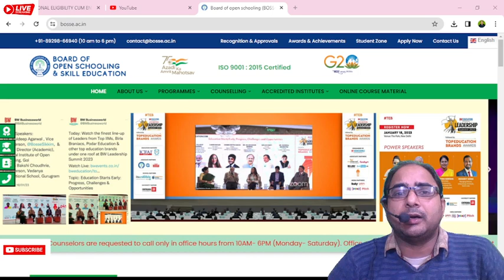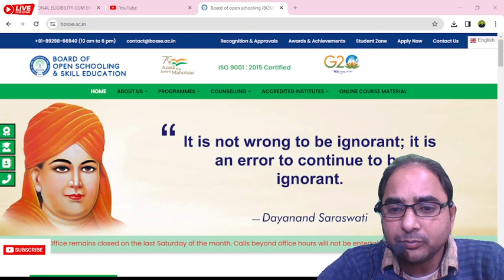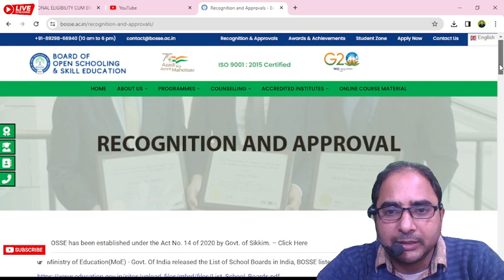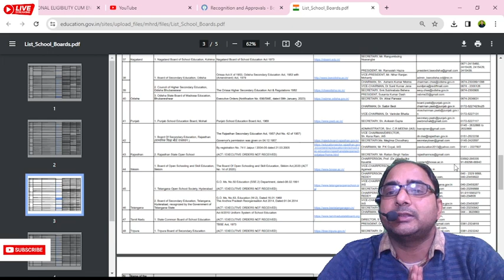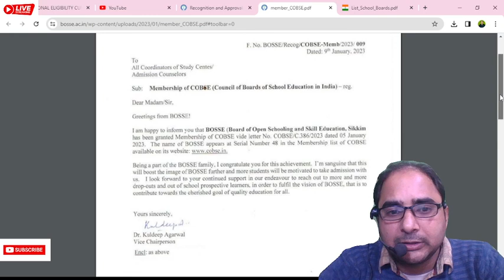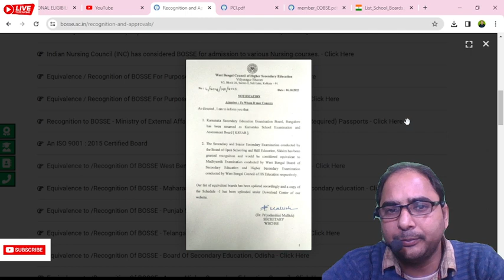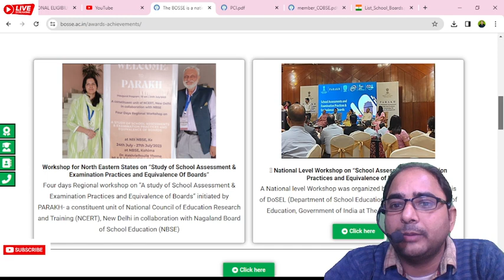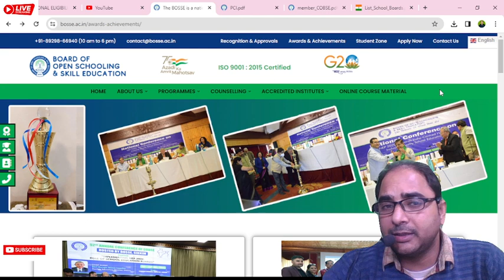BOARD OF OPEN SCHOOLING AND SKILL EDUCATION//BOSSE // SIKKIM BOARD क्या है सच्चाई/VALID OR NOT#BOSSE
यह मेरा whattsup
Contact ONLY Send MSG  -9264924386

इस नंबर पर आप  बात करके एडमिशन ले सकते है

ONLINE ADMISSON
ONLINE EXAM
ONLINE ADMIT

SECONDRY AND  SECONDRY EXAM  PASS KARE
 इसी  साल

HEAD OFFICE PRAYAGRAJ

MANGALAM INSTITUTE